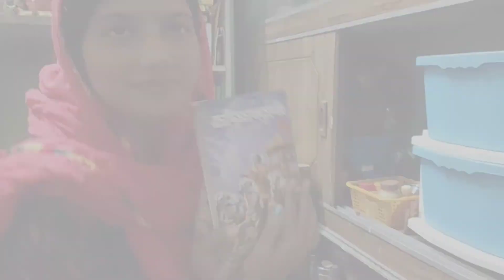Man bahut preshaan hai.. sorry 😔 pls subscribe @BindassBholi..yashveer's channel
Vlog#
@Family vlog and all

Thank you for visiting my youtube channel,,,I live in bihar and my home town (mayka) is punjab and I m full time vlogger ..

I love making vlog short videos, Beauty and fashion